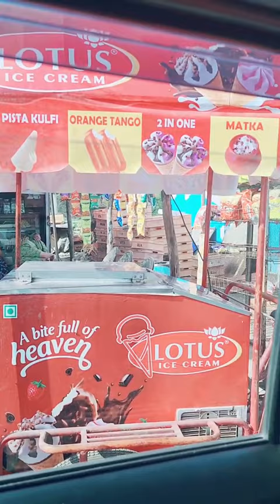We went to Gurudwara Nada Sahib in India🙏